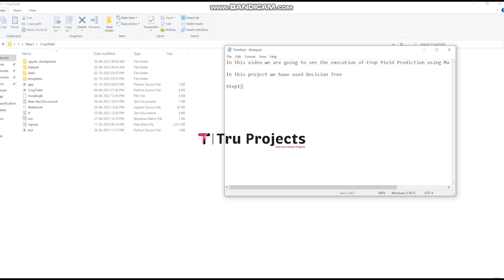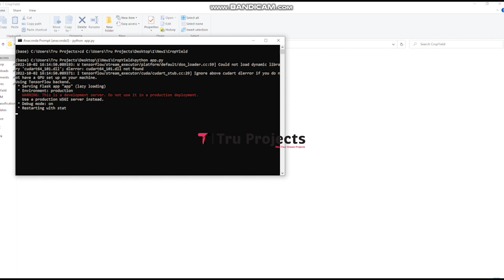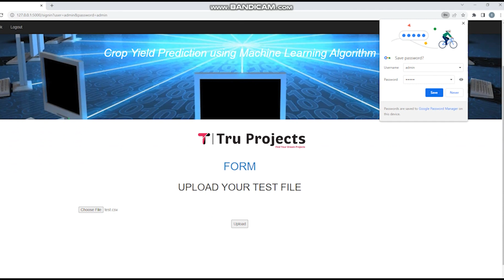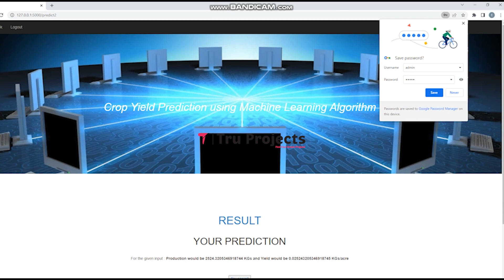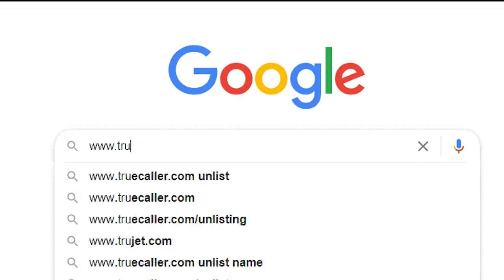Crop Yield Prediction using Machine Learning Algorithm